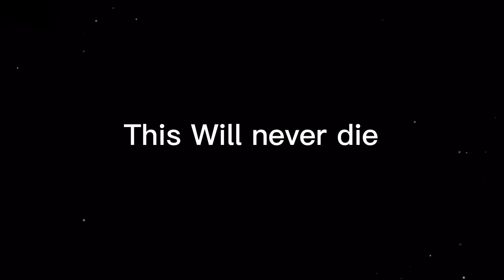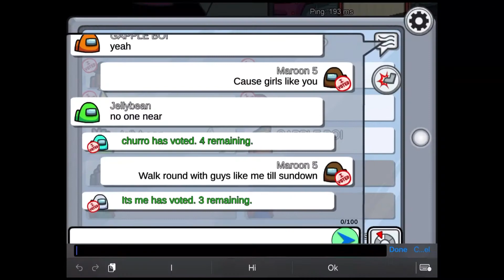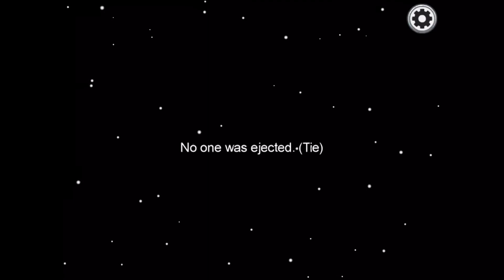Among Us But I Use Maroon 5’s Lyrics